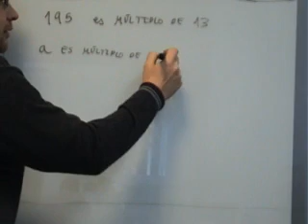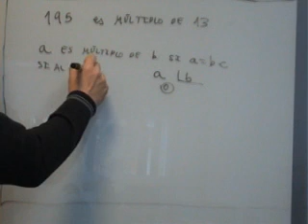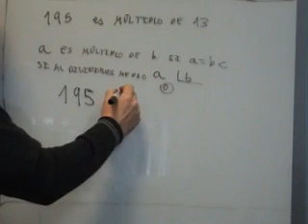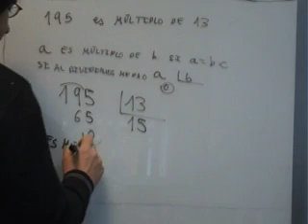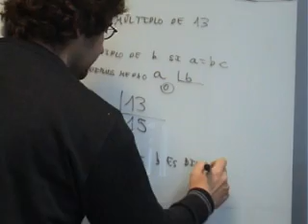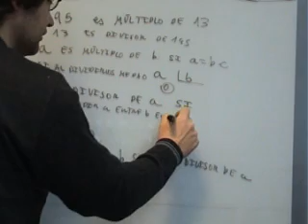Mat 2 ESO Multiplos y divisores